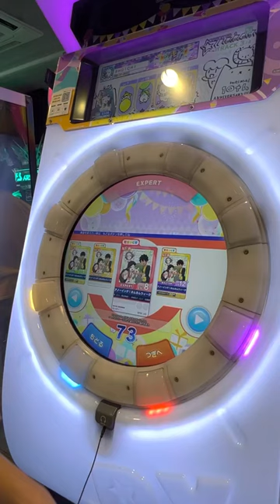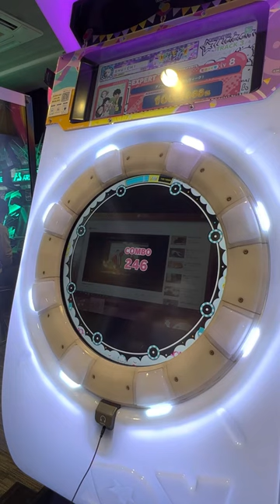【maimaiでらっくすFESTiVAL】 maimaiでらっくす maimai ギーゴ町田 2022/10/01